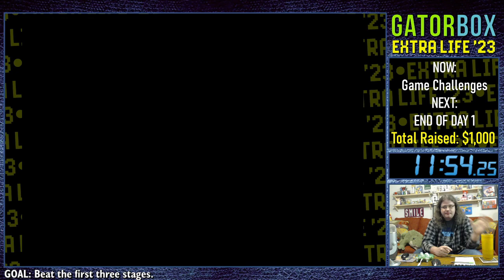B.O.B. (Challenge) | Extra Life 2023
CHALLENGE: Complete the first three levels.

B.O.B. is a side-scrolling shooter and platformer released for the SNES (and probably the Genesis too it smells like a multi-platform release). You control an alien robot thing, presumably the titular B.O.B., as he journeys across an alien world doing... something. Look, we don't know. The game play is decent if not a little convoluted and the action is fair. Draco falls into a pit he can't get out of but chat told him he had an item he could've used to get out but he just couldn't figure out the button to press in time.

RESULT: Pass